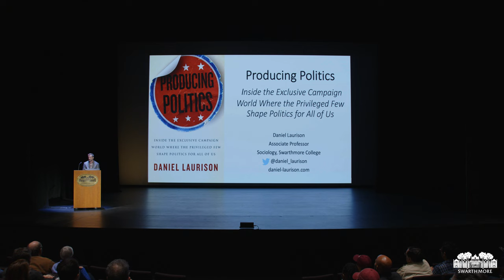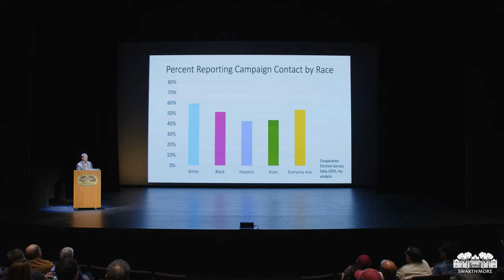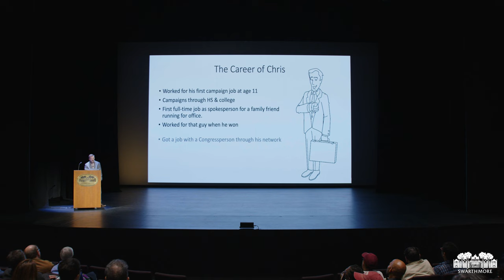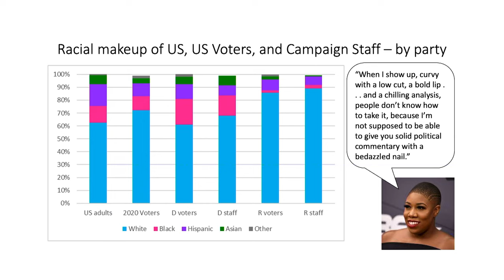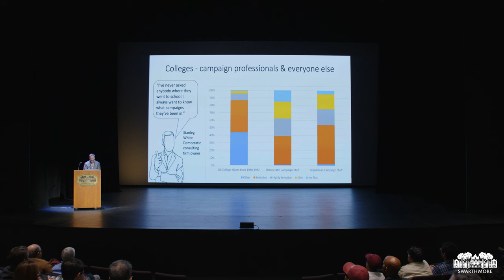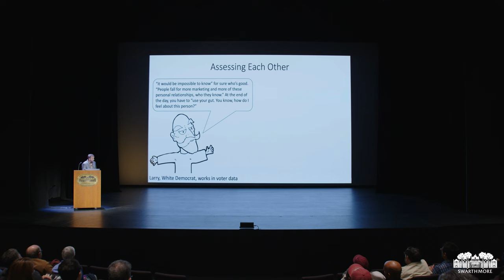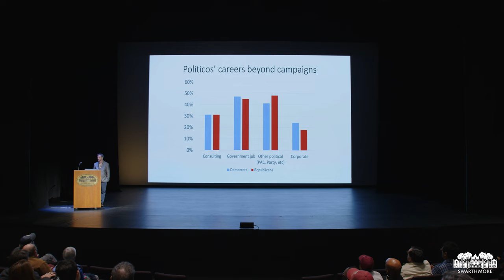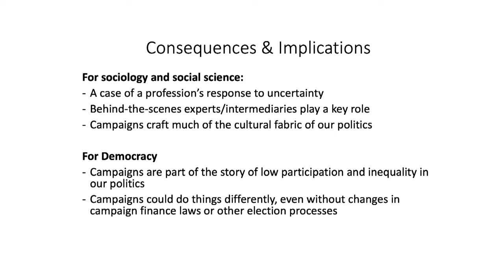Producing Politics: Inside the Exclusive Campaign World Where the Privileged Few Shape Politics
Daniel Laurison ’99, associate professor of sociology, discusses his book
Producing Politics, which suggests that U.S. political campaigns are
largely run by a set of professionals with virtually the same backgrounds
and credentials. Beyond generating repetitive political strategies, how
and why does that homogeneity limit political participation more
broadly?